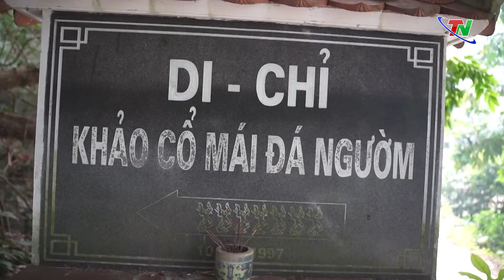Võ Nhai: Phát huy tiềm năng phát triển du lịch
Sở hữu nhiều danh lam thắng cảnh hoang sơ, cùng hệ thống di tích lịch sử, văn hóa giá trị, Võ Nhai là địa phương có nhiều tiềm năng về phát triển du lịch. Trong những năm qua, huyện đã quan tâm đẩy mạnh phát triển lĩnh vực này với mục tiêu khai thác tiềm năng, lợi thế về tài nguyên du lịch tự nhiên gắn với phát huy giá trị văn hóa truyền thống, thu hút đầu tư phát triển ngành du lịch. Qua đó, góp phần thúc đẩy phát triển, phát huy tiềm năng du lịch tại địa phương.